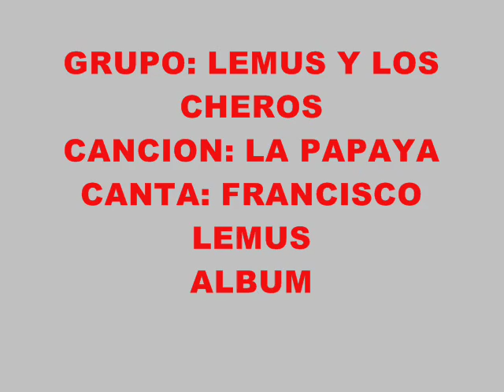LA PAPAYA - Grupo Algodon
Canción tropical grabada en el año 2000 en El Salvador por Lemus y Los Cheros, agrupación dirigida por Francisco Lemus y Carlos Quintanilla, del Grupo Algodón, cuando iniciaron su propio proyecto musical, luego de una gira por Estados Unidos y Canadá, el cual le dio bastantes satisfacciones y algunos exitos en la  radio y TV salvadoreña. Que la disfruten!